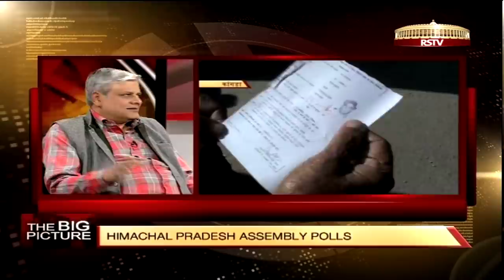The Big Picture - Himachal elections: Issues and possible outcomes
Guests: Nilotpal Basu, Central Committee member, CPI(M), Smita Gupta, Deputy Editor, The Hindi, Neelabh Mishra, Editor, Outlook Hindi, Chetan Chauhan, Associate Editor, The Hindustan Times